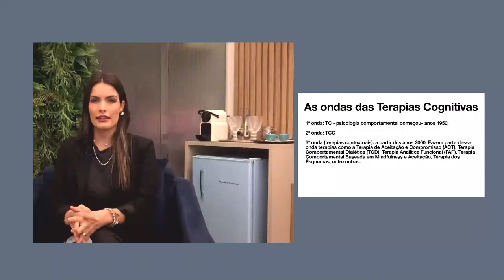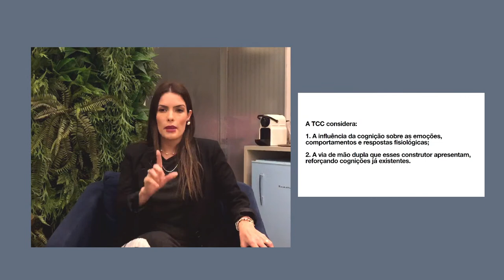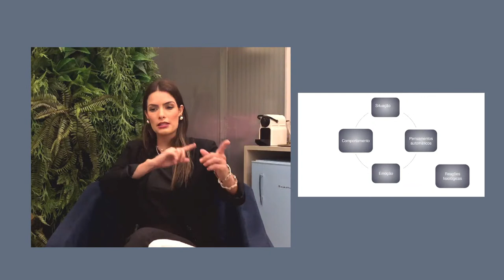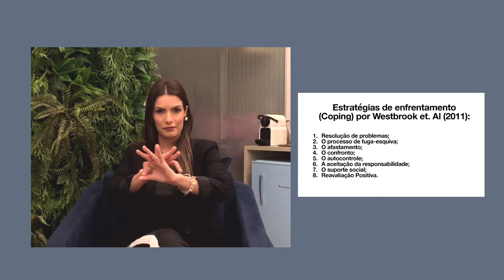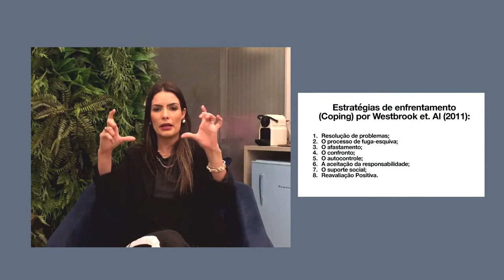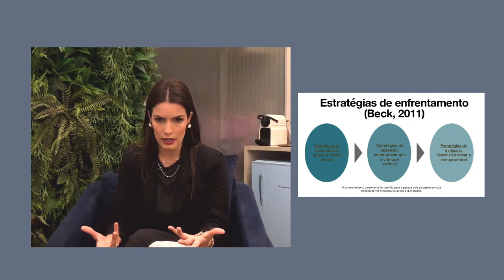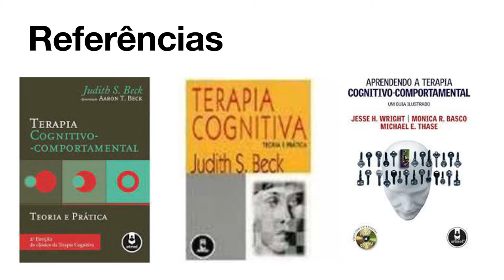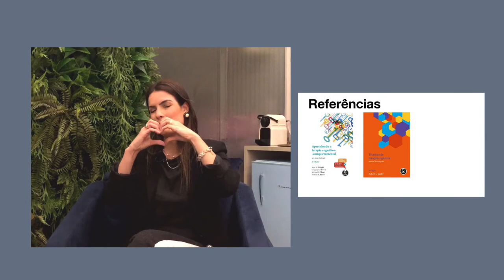AULÃO EM DESTAQUE: Terapia Cognitivo Comportamental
Tudo que você precisa saber sobre TCC.